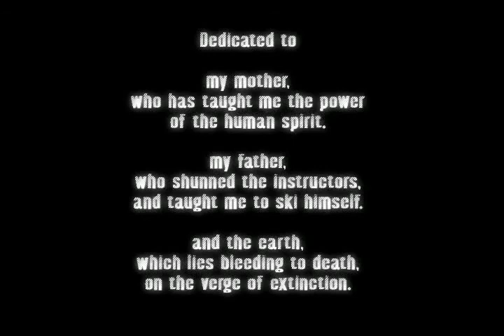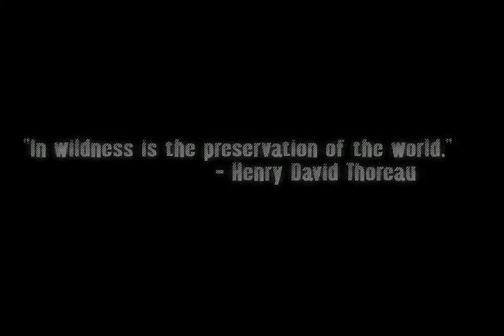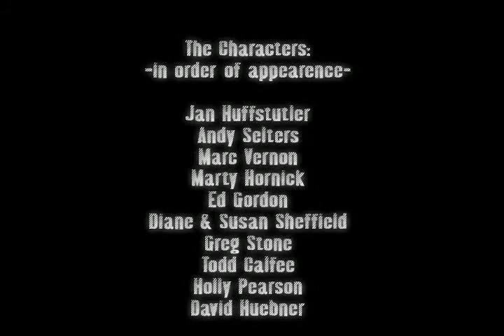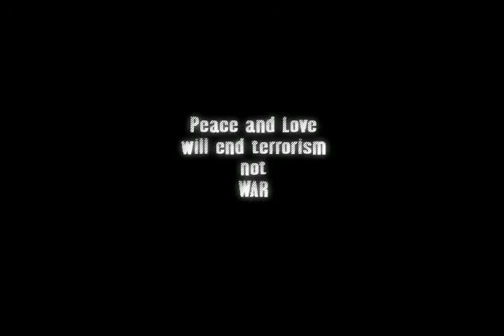A Story of Mountains and People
Filmed and Edited in 2001
Backcountry skiing in the Sierra Nevada mountains of California.

Documenting the people and travels of my life at the time.
Screened at the Fringe Film Series in Mammoth Lakes, CA
Shot, edited and produced by David Huebner.

Includes footage from a 30 day ski tour north to south from Rock Creek to South Fork of Big Pine Creek.